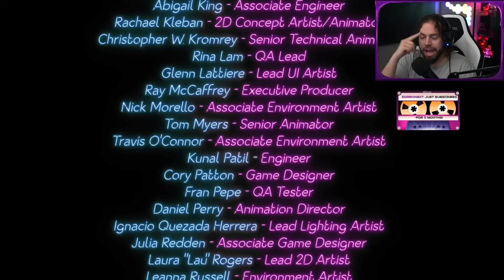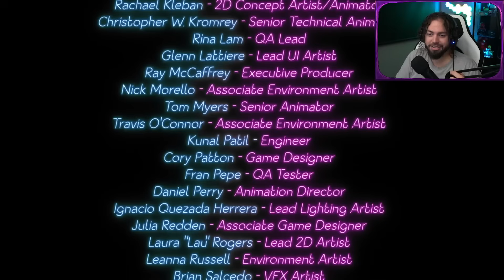TODOS LOS FINALES - Five Nights al Freddy's Security Breach Ruin DLC 6 | ZellenDust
Zellen llega al FINAL de FIVE NIGHTS AT FREDDYS SECURITY BREACH RUIN DLC